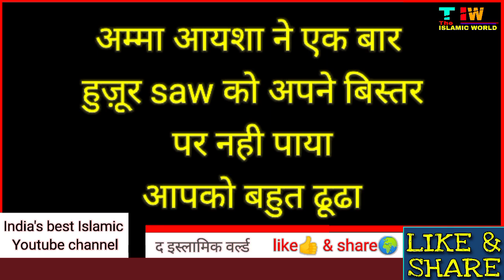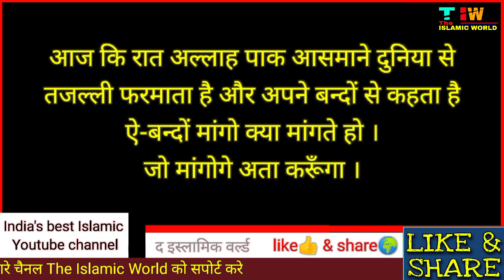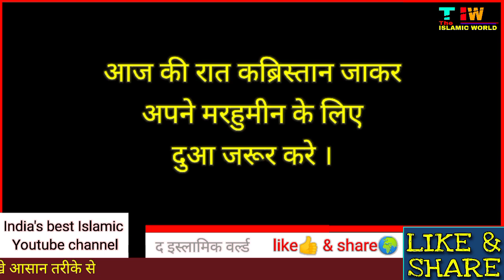शबे बरात की फ़ज़ीलत | shab e barat ki fazilat | huzur aur bibi aysha ka waqia